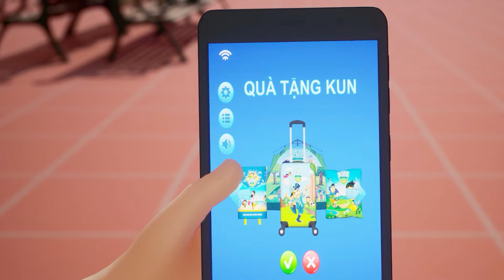Thành phố hỗn loạn - Tập 10 - KẾ HOẠCH HẮC ÁM - HOẠT HÌNH VIỆT NAM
Cả thành phố nháo nhào làm việc tốt để nhận được quà tặng tương xứng, mội người trở lên ích kỷ và tranh giành phần thưởng của nhau. Tất cả mọi người đã bắt đầu nghi ngờ về thân phận của Mr K. Hành động tiếp theo của gia đình Kun siêu phàm là gì? Nguyên nhân bắt đầu do đâu đây? Mời các bạn nhỏ hãy theo dõi diễn biến mới nhất trong series KẾ HOẠCH HẮC ÁM này nhé.

Thông qua câu chuyện về Gia đình Nông dân Siêu phàm, chúng tôi mong muốn mang đến những trải nghiệm xem thú vị với các bạn nhỏ từ 5 - 10 tuổi. Series phim hoạt hình tHOÁT KHỎI NGÀY TẬN THẾ về hành trình Hội Ác Nhân kết nạp thêm hai thành viên Bụi mới làm ảnh hưởng trực tiếp đến môi trường. Gia đình nông dân Siêu Phàm sẽ phải làm gì để giải quyết vấn đề này. Mời các bạn cùng đón xem những tập phim mới nhất trên youtube Hali Hali nhé.